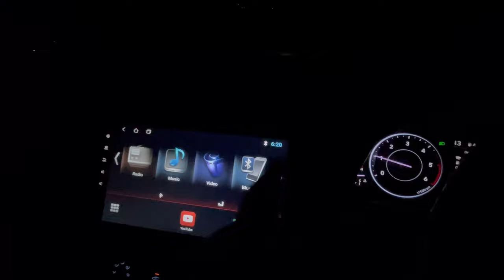RUDRANATH : रुद्रनाथ यात्रा 2023 | Delhi to Sagar village | Day 1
RUDRANATH : Rudranath Yatra 2023 | Delhi to Sagar village | Day 1

Sagar village Hotel:
Global Homestay/Yoga Studio
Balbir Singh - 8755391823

Main Mic for Vlogging
My Drone – Dji Mavic Air 2 (Link not Available)
New Mic for Moto Vlogging
Secondary Mic for Moto Vlog

Regards
Rajan Vlogs

Rudranath
Rudranath yatra 2023
Rudranath Trek
Rudranath ji yatra
Panch kedar yatra
Chaturth Kedar Rudranath
Rudranath toughest trek
Delhi to Sagar village
delhi to gopeshwar
gopeshwar to rudranath
delhi to rudranath ji
delhi se rudranath yatra
how to reach rudranath
rudranath yatra complete details
rudranath yatra full details
rudranath trek details
rudranath ji hotel
where to stay in rudranath